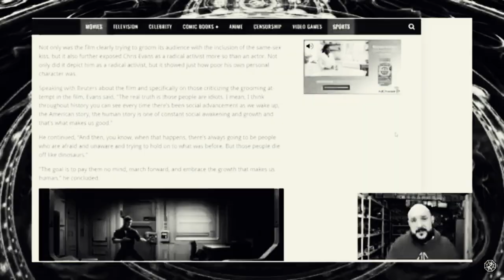The Place To Be Reviews Week In Review: February 5-11-2023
Join us for the past week in review in under three minutes!

Chris Fisk
Infinitale Chronicles